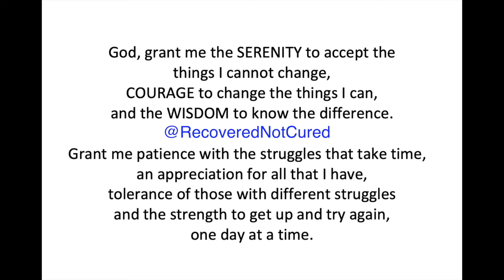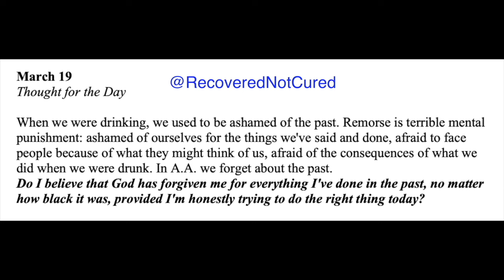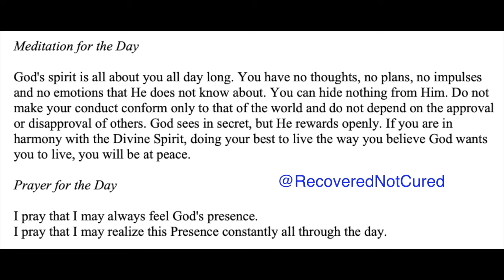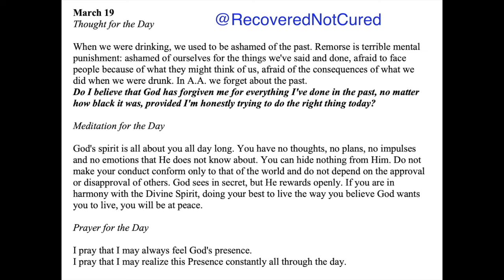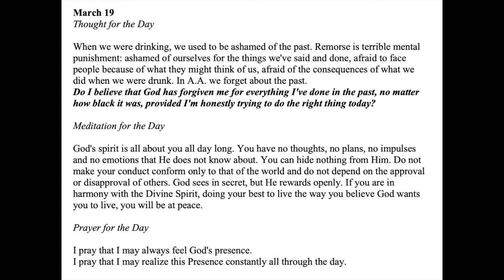Twenty-Four (24) Hours A Day Book– March 19- Daily Reading - A.A. - Serenity Prayer & Meditation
Twenty-Four Hours A Day Book - March 19- Daily Reading - Serenity Prayer & Meditation AA

Midnight Blue AA Medallion Chip -Serenity Prayer

24-hours a Day Book – Link to get your own copy

When we were drinking, we used to be ashamed of the past. Remorse is terrible mental punishment: ashamed of ourselves for the things we've said and done, afraid to face people because of what they might think of us, afraid of the consequences of what we did when we were drunk. In A.A. we forget about the past. Do I believe that God has forgiven me for everything I've done in the past, no matter how black it was, provided I'm honestly trying to do the right thing today?

God's spirit is all about you all day long. You have no thoughts, no plans, no impulses and no emotions that He does not know about. You can hide nothing from Him. Do not make your conduct conform only to that of the world and do not depend on the approval or disapproval of others. God sees in secret, but He rewards openly. If you are in harmony with the Divine Spirit, doing your best to live the way you believe God wants you to live, you will be at peace.

I pray that I may always feel God's presence. I pray that I may realize this Presence constantly all through the day.